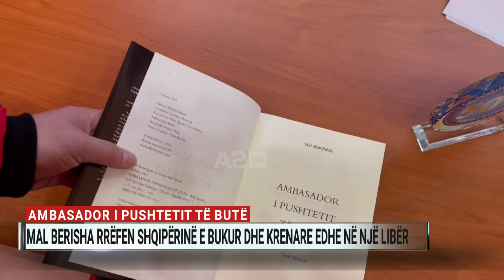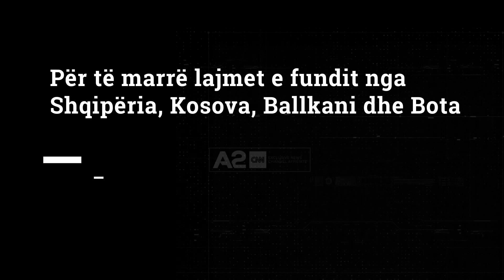“Ambasador i pushtetit të butë”, Mal Berisha rrëfen Shqipërinë e bukur dhe krenare edhe në një libër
Pas një eksperience disavjeçare në shërbimin diplomatik, autori vjen me këtë vëllim të ri, i bazuar në kujtimet nga puna e tij si përfaqësues i shtetit shqiptar në disa nga vendet më të rëndësishme si Stambolli, Nju Jorku apo Londra.